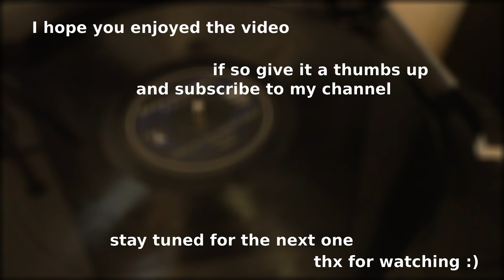J.S.Bach // Air (Horn Quartet)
One of the most iconic pieces in music history: the Air on the G string by J.S.Bach.